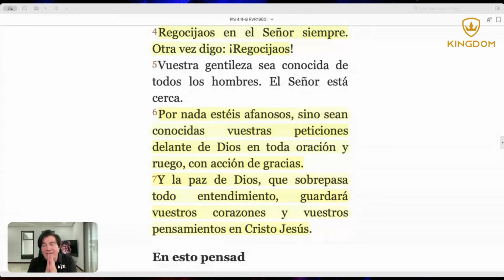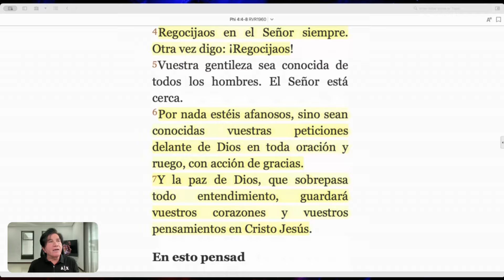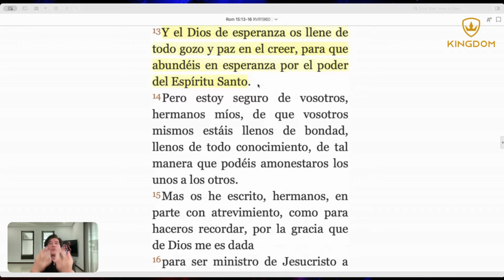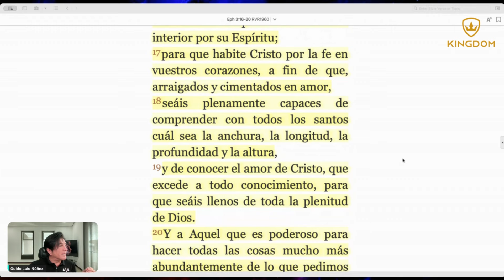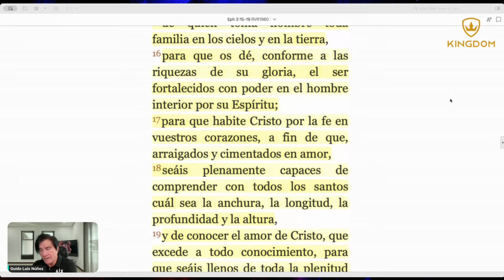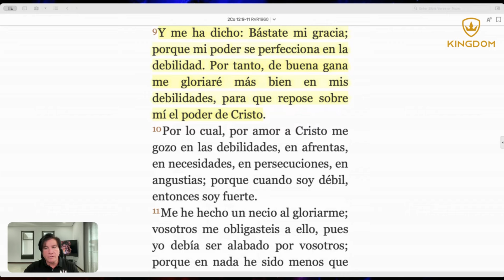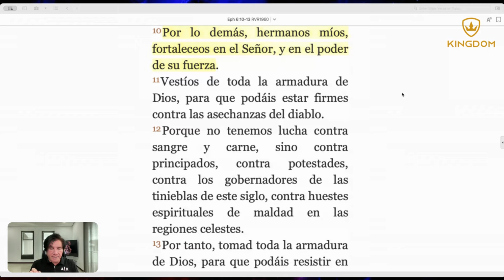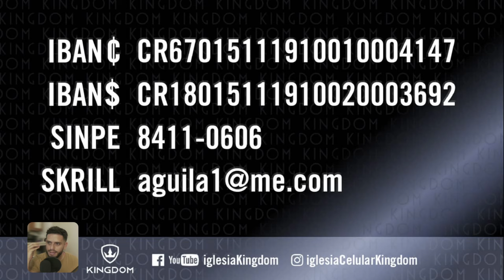TOMA CONFIADAMENTE "7 EVIDENCIAS" PARTE 2